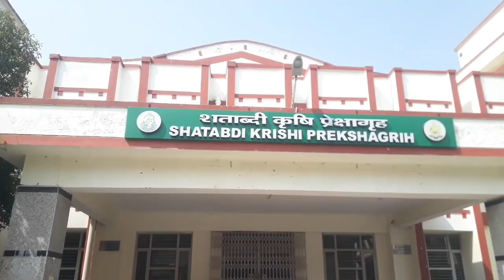Funny Vlog On Institute of Agriculture Science BHU|| Facilities||Seats ||Class Rooms ||Departments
Funny Vlog On Institute of Agriculture Science BHU|| Facilities||Seats ||Class Rooms ||Department